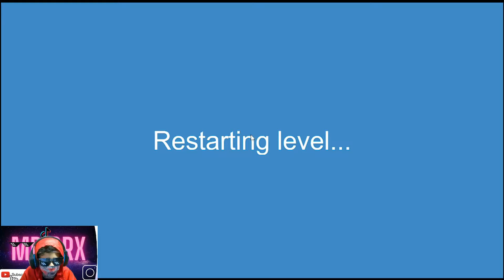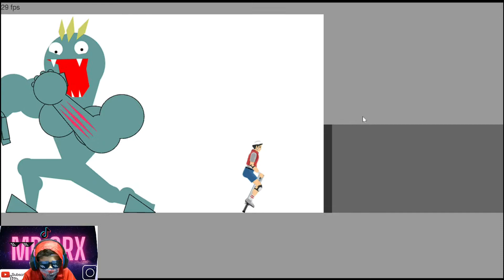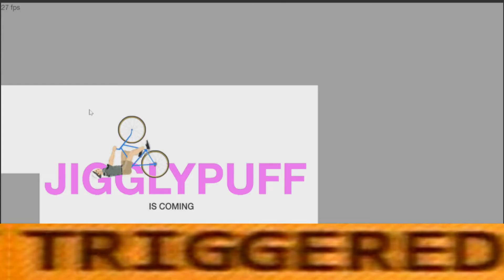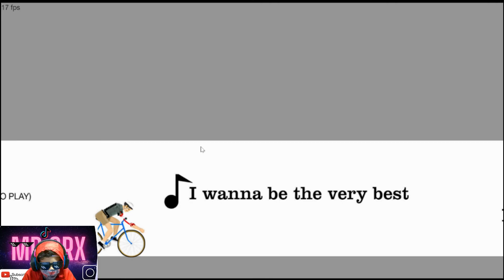THE WORLDS HARDEST GAME EVER(FUNNY MOMENTS)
SO TODAY WE GOING TO PLAY THE HARDEST GAME EVER
SO THE I AM GOING TO PLAY IS HAPPY WHEELS
THIS GAME IS SO HARD. HOPE YOU GUYS  LOVE THIS VIDEO